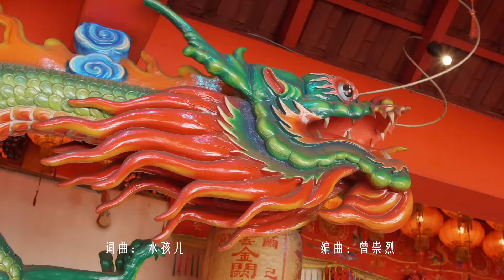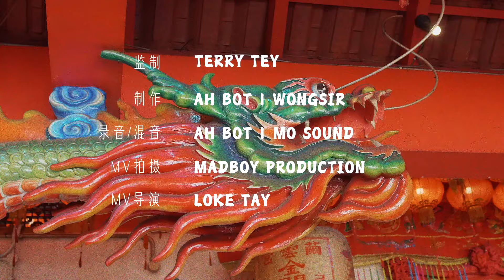今年你最红 Music Vdeo